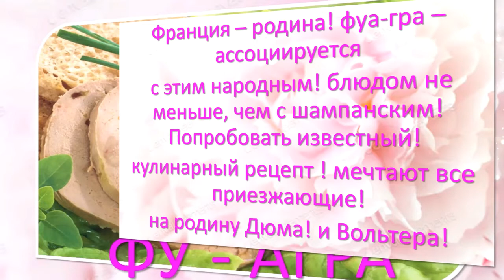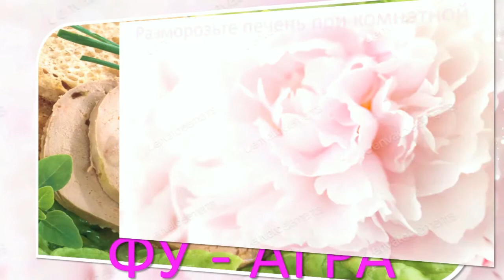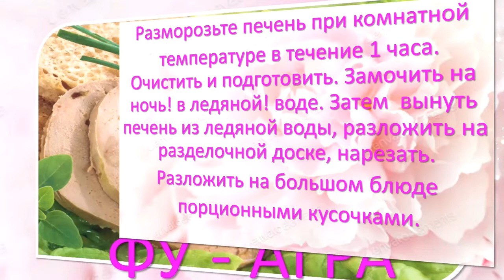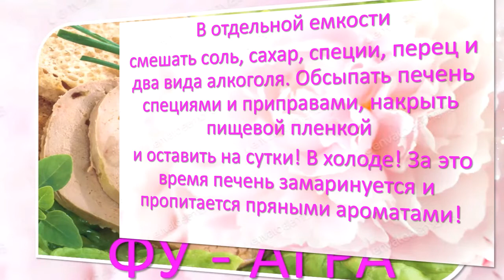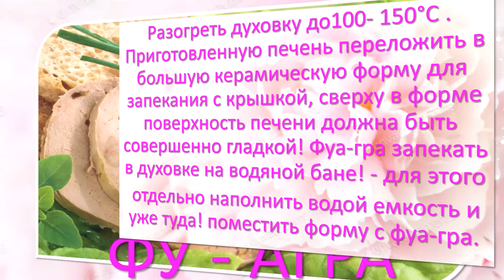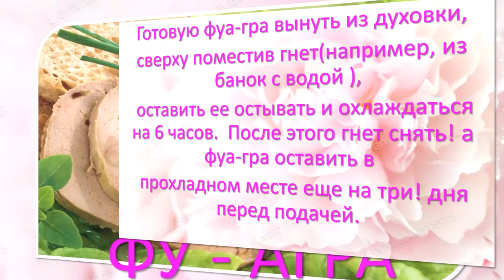ФРАНЦУЗСКАЯ!🌺😍ФУА-ГРА!🌺😋ВКУСНАЯ!КУХНЯ🌺👩‍🍳FRENCH! FOOA GRA! 🌺😋 DELICIOUS! KITCHEN🌺👩‍🍳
FU - AGRA IN FRENCH🌺👩‍🍳😋
France - the birthplace of foie gras - is associated
 With this folk dish no less than
With champagne. Try famous
A culinary recipe every visitor dreams of
To the homeland of Dumas and Voltaire.

FOI-GRA PO
FRENCH

Duck or goose liver -1 kg
Red port - 1 tbsp. A spoon
Cognac -1 tbsp. A spoon
Sugar - 1 tsp
Grated nutmeg - a pinch
Ginger - a pinch
White pepper - a pinch
Cinnamon and cloves - pinch each
Fine salt - 15 g

Preparation:
Thaw the liver at room temperature.
 Temperature for 1 hour. Clean and prepare
Duck liver. Soak overnight! In ice water.
Then remove the liver from ice water, decompose
 On a cutting board,.
 Cut into portions.

 In a separate container
Mix salt, sugar, spices, pepper and two
 Type of alcohol. Sprinkle the liver with spices
And seasonings, cover with cling film
And bet for a day! In the cold! During this time, the liver
 Marinate and soak
Spicy flavors!

Place the pickled foie gras for another 1 hour
 In a room with room temperature.

Preheat the oven to 100-150 ° C. Cooked
 Transfer the liver to a large ceramic
 Baking dish with lid, top in a mold
 The surface of the liver must be perfectly
 Smooth! Bake foie gras in the oven in a water bath - for this
 Separately fill the container with water and place it there
 Ceramic mold with foie gras.

As soon as the water temperature is in the water bath!
Will be 70 ° C lid with a ceramic mold, in
Which is baked foie gras, take off!
With the lid open, still bake in the oven
Cabinet on a water bath for 50 minutes, checking the temperature
 Water in a water bath - it should not exceed 70 °.

Remove the finished foie gras from the oven,
Placing oppression on top (for example, from cans of water),
 Leave it to cool and cool for 6 hours.
After that, take off the oppression, and leave the foie gras in
 Cool place for another three days before serving.
BON APPETIT!

ФУА-ГРА ПО ФРАНЦУЗСКИ🌺👩‍🍳😋
Франция – родина фуа-гра – ассоциируется
 с этим народным блюдом не меньше, чем
с шампанским. Попробовать известный
кулинарный рецепт мечтают все приезжающие
на родину Дюма и Вольтера.

ФУА-ГРА ПО
ФРАНЦУЗСКИ

Утиная или гусиная печень -1 кг
красный портвейн - 1 ст. ложка
коньяк -1 ст. ложка
сахар - 1 ч. ложка
тертый мускатный орех - щепотка
имбирь - щепотка
белый перец - щепотка
корица и гвоздика - по щепотке
соль тонкого помола - 15 г

Приготовление:
Разморозьте печень при комнатной
 температуре в течение 1 часа. Очистить и подготовить
утиную печень. Замочить на ночь! в ледяной воде.
Затем  вынуть печень из ледяной воды, разложить
 на разделочной доске, .
 нарезать порционными кусочами.

 В отдельной емкости
смешать соль, сахар, специи, перец и два
 вида алкоголя. Обсыпать печень специями
и приправами, накрыть пищевой пленкой
и ставить на сутки! в холоде!За это время печень
 замаринуется и пропитается
пряными ароматами!

Замаринованную фуа-гра поместить еще на 1 час
 в помещение с комнатной температурой.

Разогреть духовку до100- 150°С . Приготовленную
 печень переложить в большую керамическую
 форму для запекания с крышкой, сверху в форме
 поверхность печени должна быть совершенно
 гладкой! Фуа-гра запекать в духовке на водяной бане - для этого
 отдельно наполнить водой емкость и уже туда поместить
 керамическую форму с фуа-гра.

Как только температура воды в водяной бане !
составит 70° C крышку с керамической формы, в
которой запекается фуа-гра, снять!
С открытой крышкой еще запекать в духовом
шкафу на водяной бане 50 минут, проверяя температуру
 воды на водяной бане - она не должна превышать 70° .

Готовую фуа-гра вынуть из духовки,
сверху поместив гнет(например, из банок с водой ),
 оставить ее остывать и охлаждаться на 6 часов.
После этого гнет снять, а фуа-гра оставить в
 прохладном месте еще на три дня перед подачей.
ПРИЯТНОГО АППЕТИТА!